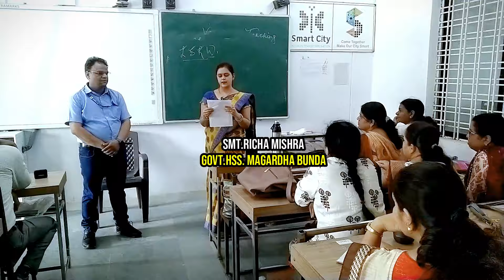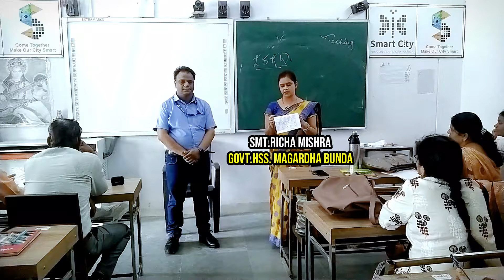CAPACITY BUILDING WORKSHOP SAGAR DIVISION FOR THE HIGH TEACHERS OF ENGLISH FROM SAGAR AND DAMOH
CAPACITY BUILDING WORKSHOP SAGAR AND FOR THE HIGH TEACHERS OF ENGLISH FROM SAGAR AND DAMOH